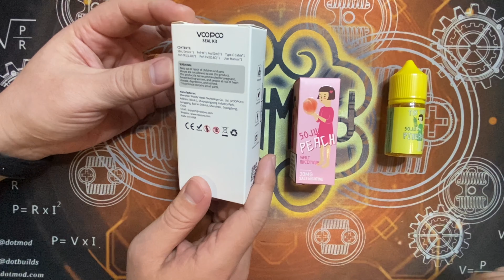รีวิว Voopoo Seal ฟีลสูบดีเกินคาด น้ำยา SOJU อร่อยสมคำร่ำลือ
รีวิว VOOPOO SEAL & SOJU SALTNIC
ORIGINAL BY VAPECLUBTHAILAND

ดูรายละเอียดเพิ่มเติม  Voopoo musket
ดูรายละเอียดเพิ่มเติม  SOJU SALTNIC